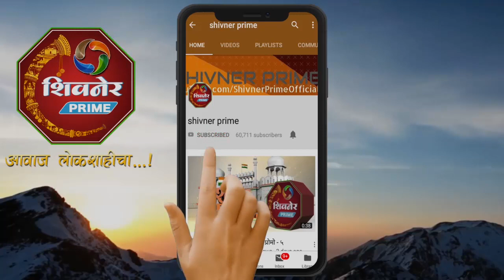नारायणगावमध्ये खासदार डॉ. अमोल कोल्हे यांच्या विजयाचा जल्लोष